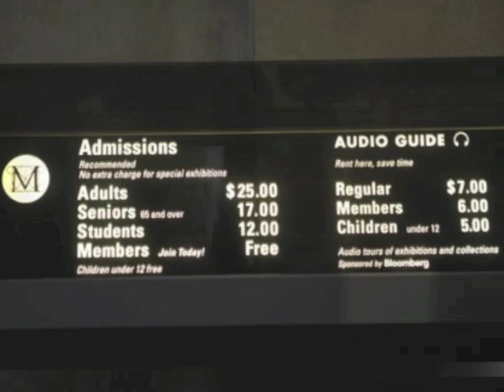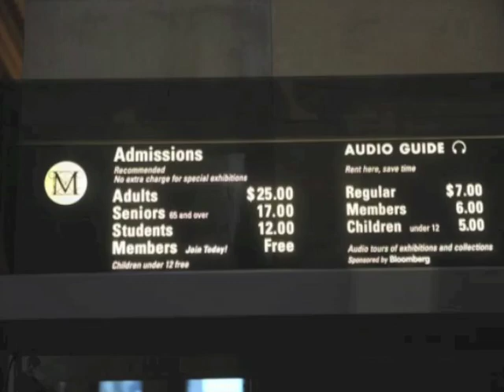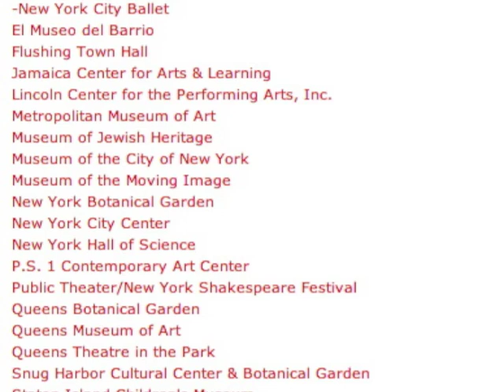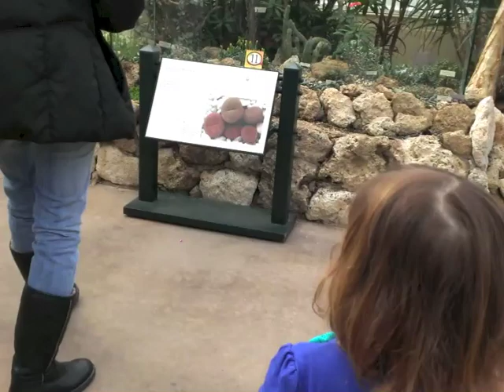LIVE WITH FRED DICKER: Time to Free NY's Museums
Are public museums like New York's Metropolitan Museum of Art overburdening visitors with "recommended" admission fees? James Panero goes on AM 1300 to discuss his latest Daily News article during Fred Dicker's Albany-based radio program. Recorded March 27, 2013. Be sure to read the original editorial